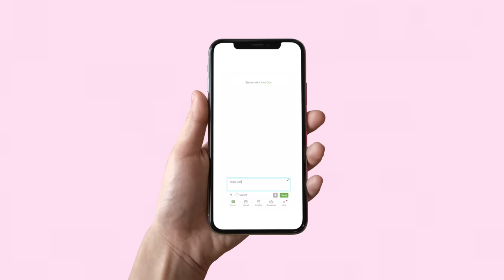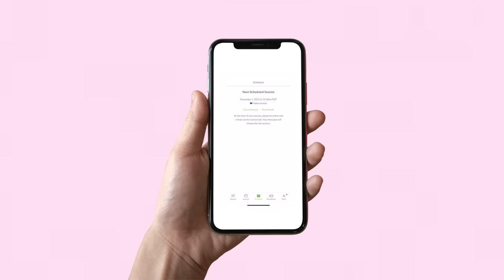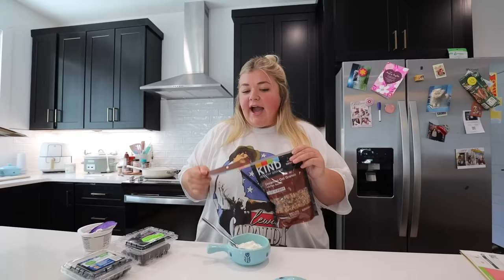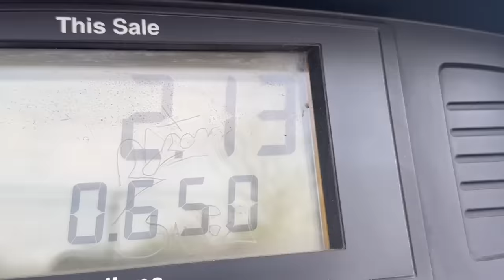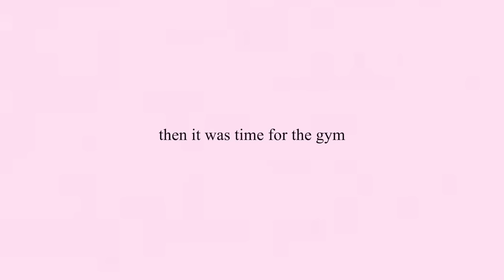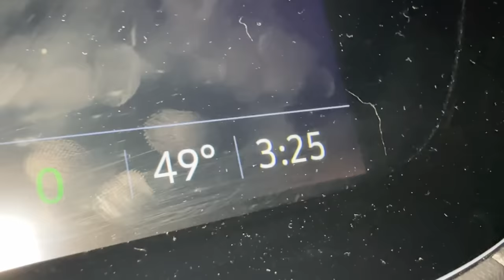theres A LOT going on at the moment *moving to FL, gym updates, what I’m eating*